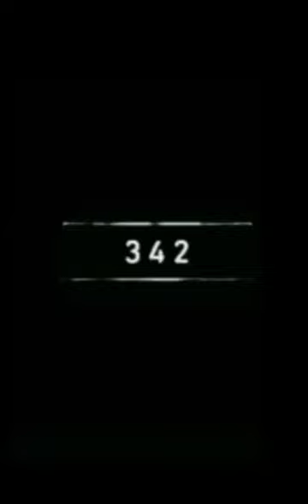2023 Animals and 5000bce Animals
youtube feed
trending shorts
shorts feed
most popular shorts
most viewed shorts
animal evolution world
shorts
fox animal
viral shorts
youtube shorts
trending shorts on youtube
viral
new animal old animal
animal fact
short video
animal status
creature style 2.0
creature style
creature
youtube viral video
black panther mythical biology
cat
dog
fish
shark
mithical creature
yt shorts
youtube shorts viral
whatsapp status
2023 black panther and 5000bce black panther ||old animal
tera bin today ep
10k view
20k view
youtube video
viral feed
kurulus osman season 4 episode 175
video
mythical biology
jaguar animal
frog animal
past and present
animal
2023 marten animal and 5000bce marten ||old animal
mythical
mythology
mrumarht
jaguar
zebra
100 short video view
best jagur car
10 milian view
1 milian shorts view
beautiful peacock status
best shots
animal evolution
jaguar video
mithical biology
colourful peacock
peacock status
5000 bce peacock
2023 peacock
2023 shark and 5000bce shark ||old animal
modiji
funny memes
2023 frog and 5000bce frog ||old animal
2023 giraffe and 5000bce giraffe ||old animal
animal whatsapp status
movie
short viral
2023 dog
dog lover
dog status
5000 bce dog
4k
recommended to all short video
youtube shorts viral video
1milian view
best dog status
short
jaguar in old days
5000 bce bear
2023 bear
bear
scarab beetles shorts
blue beetle suit
tiger beetles
youtube shortt
cartoon network shorts
beetle and bean show
fv family shorts
blue beetle origin
cartoon shorts
animal shorts
lomby shorts
bombardier beetle slow motion
bombardier beetle
lizard
fgteev shorts
blue beetle movie
bombardier beetle shoots acid
blue beetle
beetle and bean short
minecraft beetle shorts
short films
short film showcase
beetles
beetle
cricket shorts
twims
2023 hourse and 5000bce hourse || shorts feed
anee wala
horse fighting
hourse wala cartoon
hourse wali game
ali muslim 3
art
dj song
2023 hourse
hazrat mohammad ka hours
osman ka hourse
kurulus osman season 4 episode 155
ghora wali videos
hourse ki video
5000bce animals ki videos
animal ki videos
mithical biology ma
2023 lizard
best unicorn video
unicorn video
unicorn
bhootwala video
bhoot
5000 bce lizard
baby
short feed
bull short
bull shorts
2023 bull
5000 bce bull
trending video
most popular shorts on youtube
most viewed shorts on youtube
youtube short
past and present animal evolution
leapord video
leapord in old days
leapord
123 go handi
mr beast
kill the lizard
house 2023 lizard
shair ma dhar
new vlog
girls tiktok
baby baji today ep
jhoom
2023 lizard and 5000bce lizard || unknown valley
snake status
2023 monkey and 5000 bce monkey ||old animal
old and new
2023 raccoonn and 5000bce raccoon ||old animal
viral short video
ajrider636 to
shortfeed
funny video
status
rat short video
rat video
rat transformation
2023 vs 5000 bce
trending viral short
snake
pets eagle movement
pets funny moments
beautiful eagle
shaheen bird
old animal
frog animals
2023 gota and 5000 bce gota ||old animal
vs
funny animals movie
youtube viral shorts
kangaroo video
animals video
2023 to 5000bce
trending on youtube
2023 kangaroo and 5000bce kangarro
2023 and 5000 bce
mythical animal
black panther
2023 elephant and 5000 bce elephant |old animal
tiger
2023 tiger
5000 bce tiger
past and present animal
most vira shorts
2023 bison and 5000 bce bison .old animal